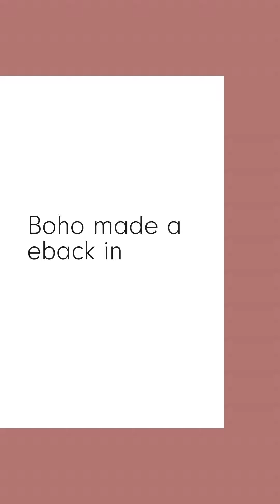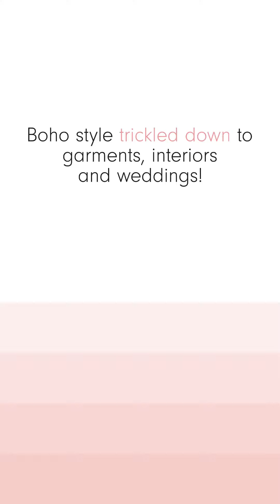What's all the hoo-ha about boho?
Boho style… it’s everywhere you look right now. Is it just a fad? And how did it all start?

Once upon a time, a beautiful princess with flowers in her ruffled hair ran barefoot through the forest to her prince…. That’s where our mind wanders when we think boho.

This week we take a look at all things boho. What exactly is boho style? Where did it come from? Who started it? And what are the current trends in boho dresses & decor?

In our latest blog post you'll find the answers to these questions and loads of inspirational imagery to help you style a boho wedding or event.